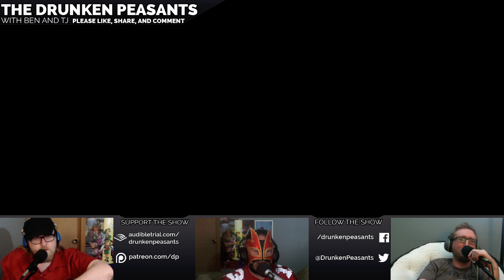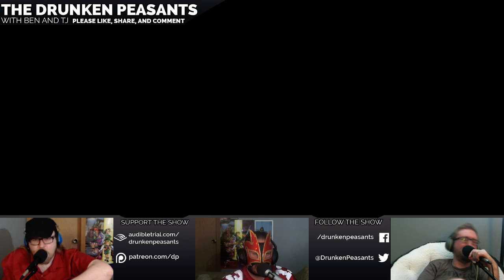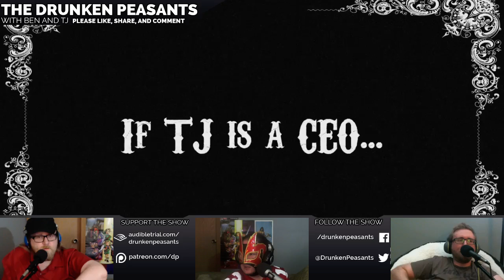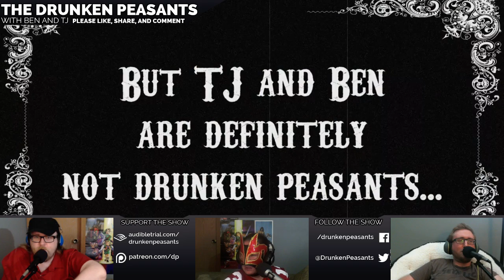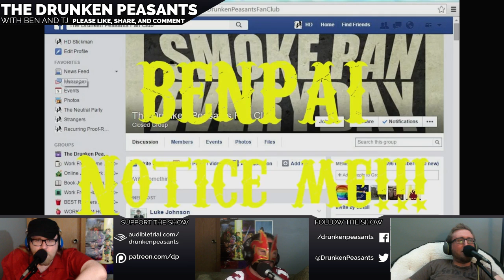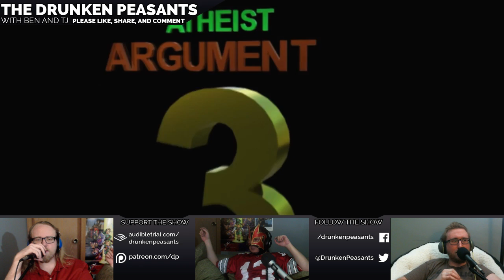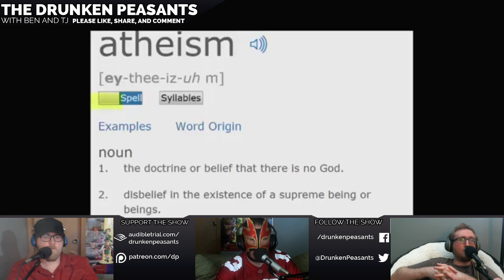Cody Weber Video - New Sex Twister Songs - VenomFangX - and More! DPP #139